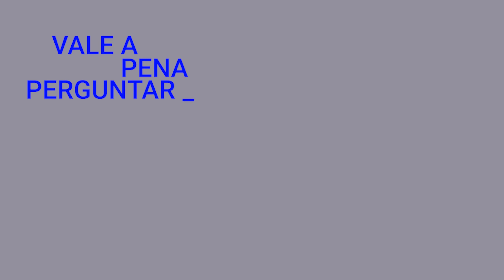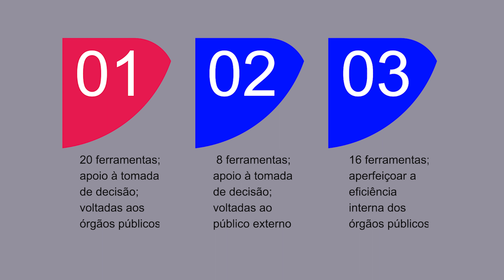O setor público utiliza inteligência artificial? | Pílulas Vale a Pena Perguntar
Nesta pílula da série “Vale a Pena Perguntar”, Rafael Fassio explica como o setor público brasileiro utiliza a inteligência artificial atualmente e discute os níveis de risco das diferentes aplicações.

A pílula tem legendas opcionais em português que podem ser ativadas nas configurações.

Especialista entrevistado:

Rafael Fassio: Mestre em direito econômico e doutorando em direito administrativo (USP), é procurador do Estado de São Paulo. É consultor do Banco Interamericano de Desenvolvimento para compras públicas de inovação e desenvolvimento da América Latina. Foi fellow do Centre for the Fourth Industrial Revolution (São Francisco, EUA), do Fórum Econômico Mundial, na plataforma de Inteligência Artificial e Aprendizado de Máquina.

Referências:
TRANSPARÊNCIA BRASIL. Estrutura de Avaliação de Riscos a Direitos e de Transparência: uso de inteligência artificial pelo poder público. Fevereiro, 2020.
TRANSPARÊNCIA BRASIL. Recomendações de Governança: uso de inteligência artificial pelo setor público. Fevereiro, 2020.

Créditos:

Direção, produção, captação, pesquisa, roteiro e montagem: Beatriz Kipnis e Isabel Penz
Edição: Isabel Penz
Legendas: Beatriz Kipnis